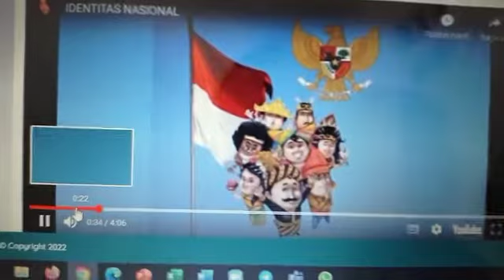810 1482022 PPKN